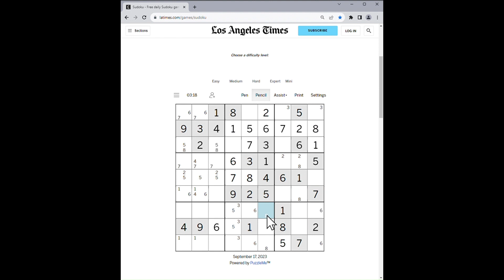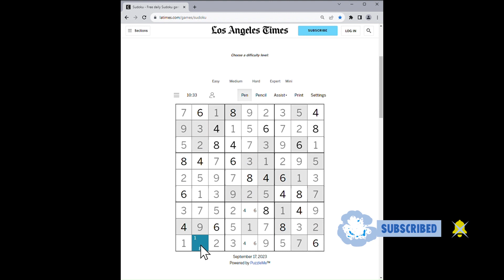LA Times Expert Sudoku - Sep 17, 2023